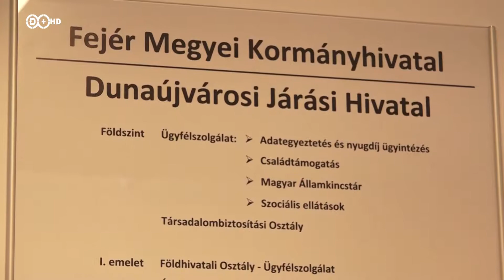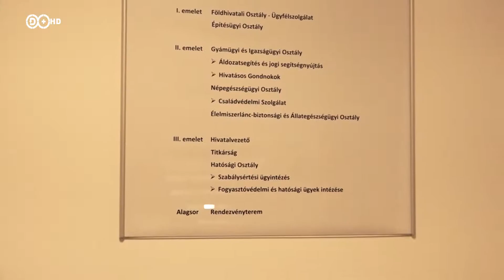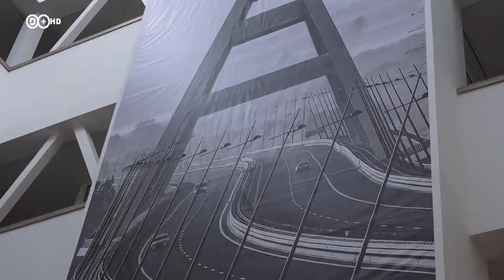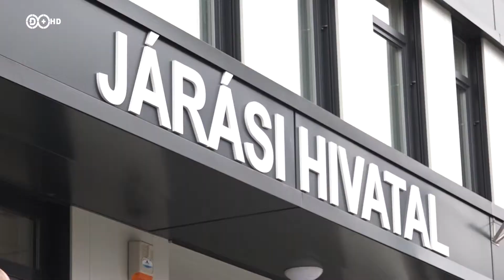2019. március 26. Hír+